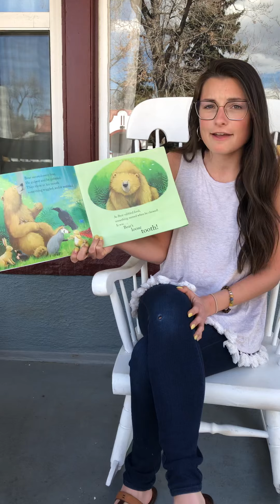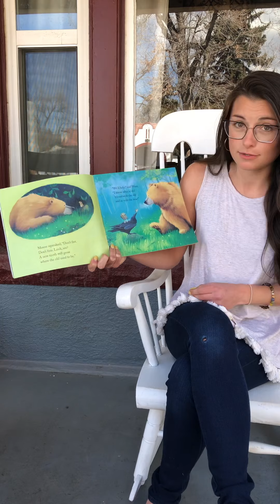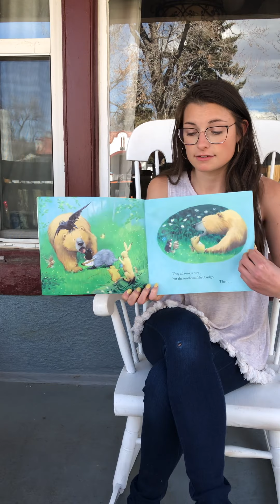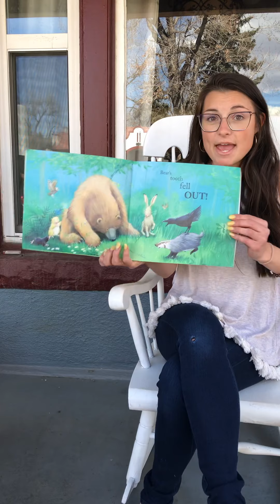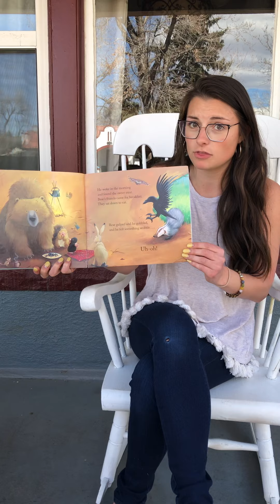‘Bear’s Loose Tooth’ with Ms Taylor